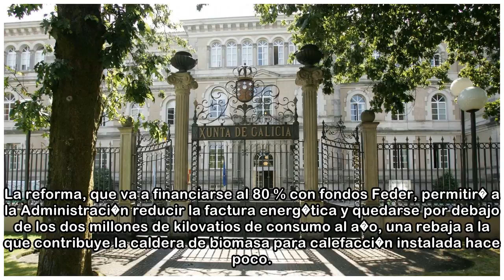La constructora San Jos� asume la mayor remodelaci�n de San Caetano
J. C. santiago / la voz santiago / la voz 21/04/2018 05:00 h Formalmente se ha contratado como una actuaci�n de mejora de la envolvente t�rmica del complejo de San Caetano, pero por volumen es la mayo...